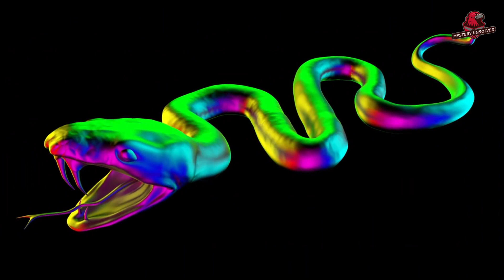अंधविश्वास के पीछे का वैज्ञानिक कारण | Scientific Reasons Behind Indian Superstitions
We have all heard about these very famous Indian superstitions like using lemon and green chillies to avert buri nazar, eating dahi cheeni before an important task, and ofcourse don't go ahead if a cat crossed your path. We have always marked these as Hindu superstitions and not paid heed to them but in today's video, we'll actually be talking about the science behind these superstitions and debunking the myths around them So stay tuned throughout as this video is going to be an eye opener for you.

SUMMARY:-
1. Bath after death ceremony
3. Hanging Lemon and 7 Green Chillies in Shops and Business Places
4. Throwing Coins in River
5. Cats Crossing Your Path
6. Crush the Snake's Head after death
7. Eat curd and sugar before heading out

Help me to grow my channel and give a chance to keep entertaining and provide mysterious information to you all.

4. दुनिया का सबसे रहस्यमयी कोरोना केस | Most Mysterious Case of Corona Virus in the World